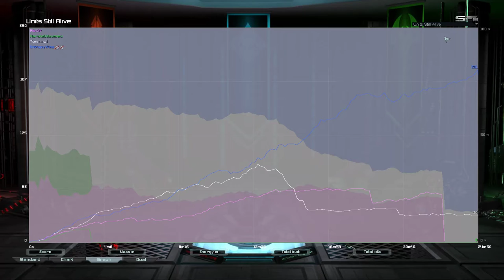2v1(ish) on Paradise | Supreme Commanded Forged Alliance Forever